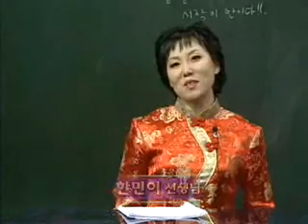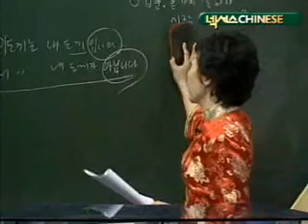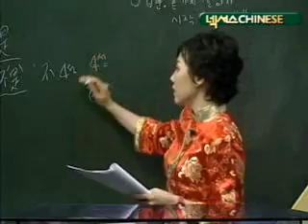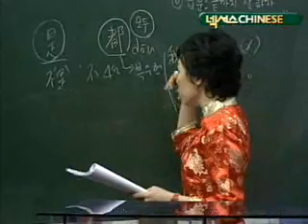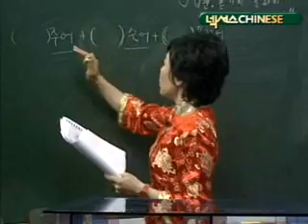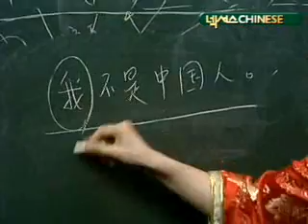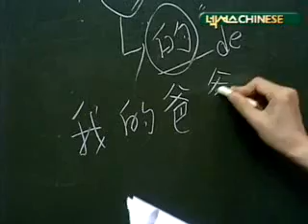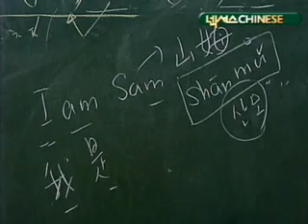신 왕초보 중국어 첫걸음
강좌개요

기초 문법 용어와 개념을 이해하고, 문법의 기초를 튼튼히 다진다. 중국어, 이젠 중간에 절대 포기하지 마세요!

학습대상

- 중국어를 처음 공부하는 학습자
- 중국어 기초회화를 쉽고 재미있게 익히고 싶은 학습자
- 왕초보 중국어 첫걸음 교재와 함께 보충학습 하려는 학습자

강좌특징
중국어 학습자를 위한 넥서스 차이니즈의 특별한 선물!
책으로 보고, 강의로 반복 학습함으로써 완벽하게 중국어를 마스터 할 수 있다.